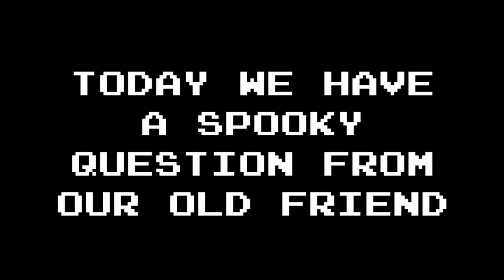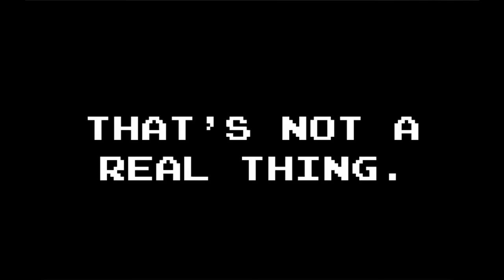Ask Riley ep6 - Halloween Special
Thanks to youtube's Lumpz the Clown for asking this spooky question. You will not believe her answer!

Ask your questions in the comment section or on twitter @retroinactive